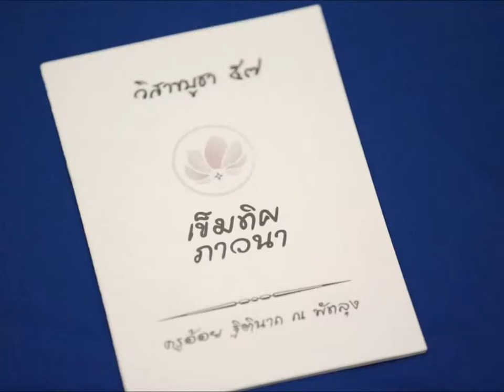กำลังใจเข็มทิศชีวิต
คลิบให้กำลังใจัดทำโดยโครงการหมอขยะ
บทเพลง  กำลังใจ  ของโฮป
ภาพประกอบจากเฟส